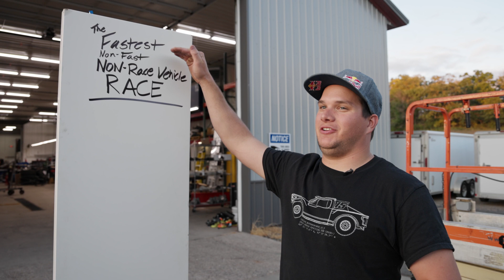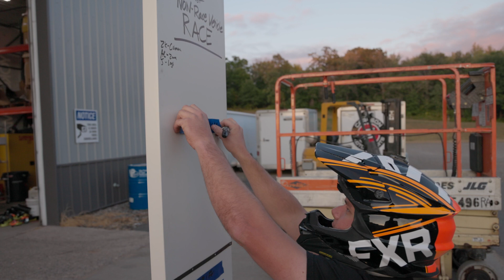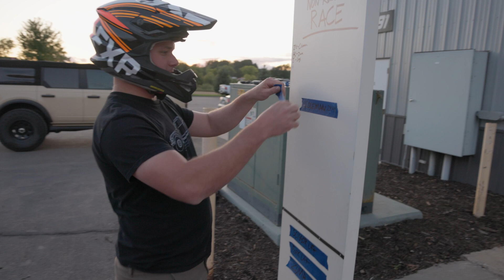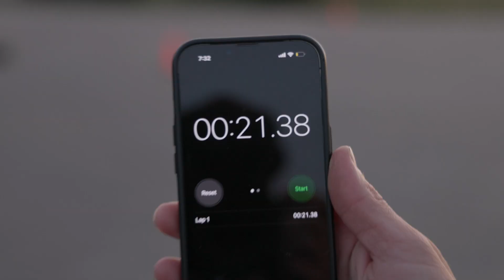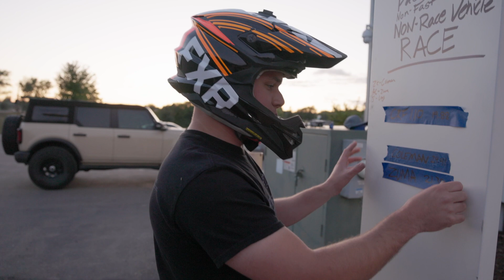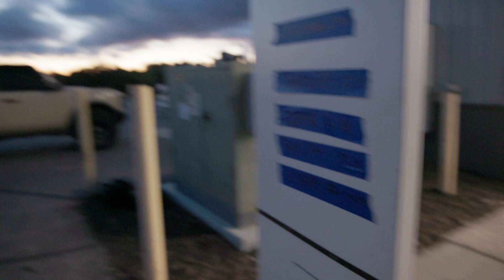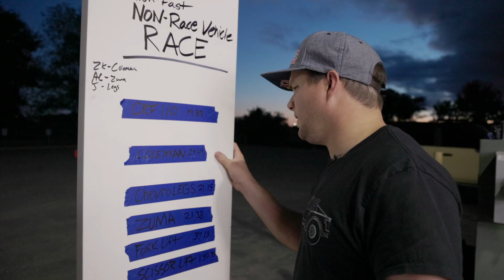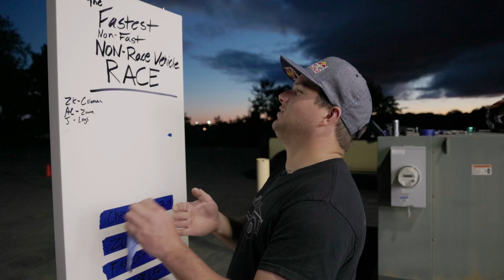The World's Fastest Pit Bike!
The World's fastest pit bike! We put a Yamaha Zuma, a Coleman Ct200u EX, and a Honda CRF110 against each other in a race to find out what the best pit vehicle is. Pro tip don't buy a scissor lift.